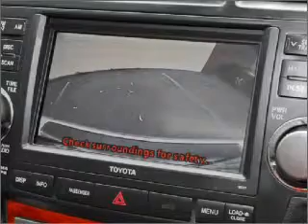2008 TOYOTA Kluger GSU40R - Ferntree Gully VIC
2008 TOYOTA Kluger GSU40R 3.5 litre Semi-Automatic Wagon White Exterior.